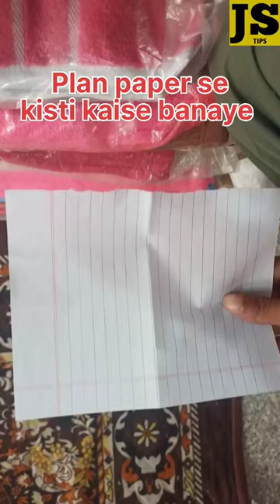Plan paper 🗞️ से kisti कैसे बनाए ? ऐसी वीडियो पहले नहीं देखी होगी 😮😮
your Queries।
vedantu paper solutions,ballot paper vote,v.o.t.e. question paper and solution,super hacks to crack logical reasoning,v.o.t.e. paper solutions -2021,question paper class 7 vote,ballot paper votes,paper,v.ot.e. class 10 question paper solution,paper solution,v.o.t.e. paper solution,vote by vedantu,vote,chhattisgarh में ballot paper से डाले जाएंगे vote,math paper solution,class 7 maths question paper,peoples vote,ballot paper,vedantu question paper class 7